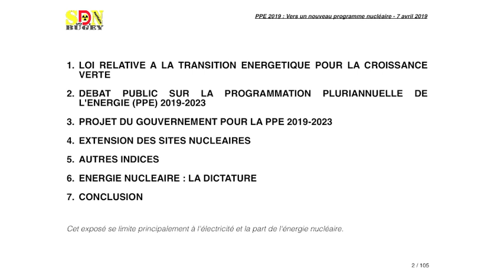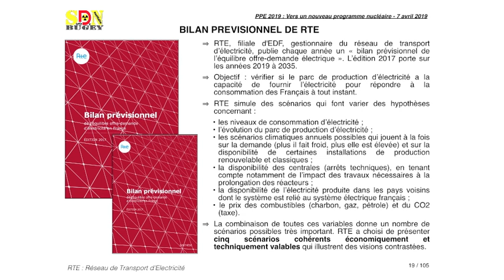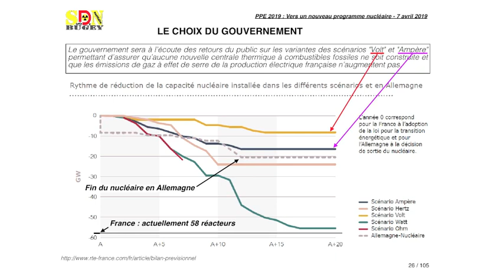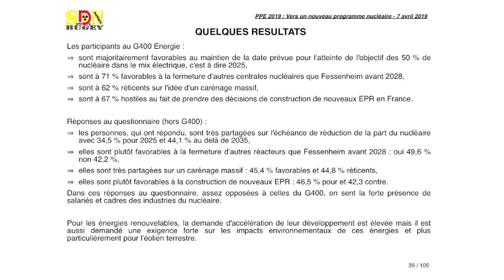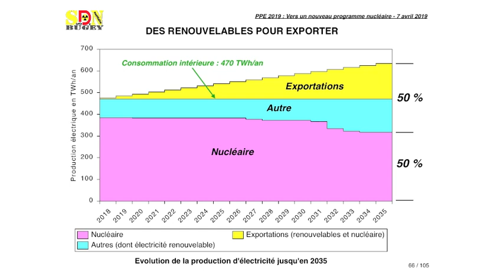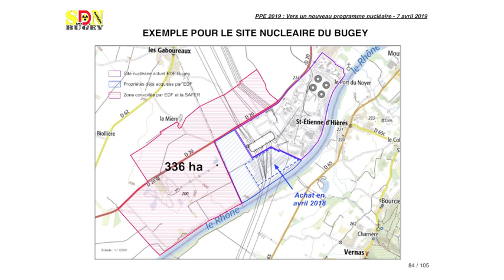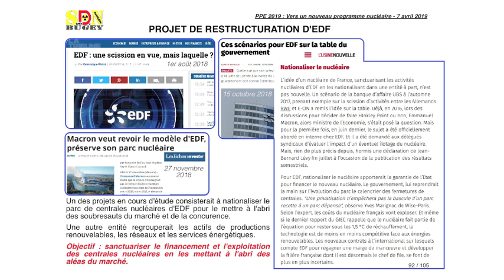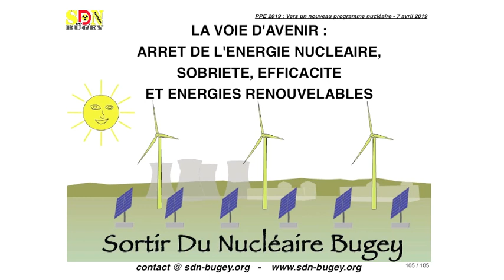PPE 2019 et nouveau programme nucléaire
Après un bref rappel sur la loi relative à la transition énergétique pour la croissance verte, il est explicité les grandes lignes du projet de programmation pluriannuelle de l'énergie (PPE). Quelques résultats du débat national sur ce projet de PPE sont aussi donnés puis des explications sont données pour comprendre ce que cache ce projet de PPE en matière d'énergie nucléaire. Un nouveau programme de construction de réacteurs nucléaires se prépare et différents indices le confirment, comme les projets d'EDF d'achats de terres autour de ses sites nucléaires et le projet de modification du statut d'EDF. Il ressort que le nucléaire est une sorte de dictature en France et il nous faut lutter contre pour arriver à une réelle transition énergétique. Ce diaporama commenté a été réalisé avant la publication définitive de la PPE, mais cette version définitive ne change quasi rien au contenu de ce diaporama.